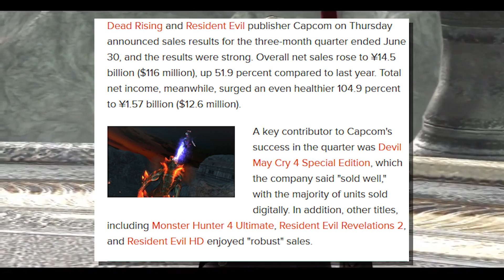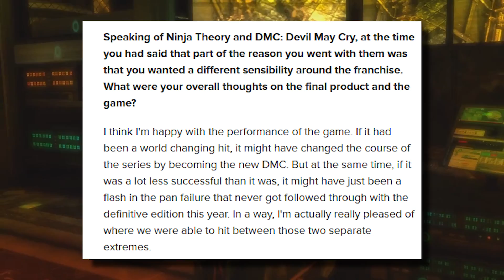On the Development of a New Devil May Cry - [Devil's Advocate]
For this Devil’s Advocate I’m going back to basics with some Devil May Cry related content. This time I’ll be focusing on the recent outpouring of news about a new Devil May Cry title in the pipeline for Capcom. If I sound sad or salty in this video I’m really not, I was just really comfy whilst recording this because I recorded from my bed.

/data/annual.html

1. Skullgirls OST – Unfinished Business
2. Nier –ECHO- Suite of Nier
3. Nier Gestalt and Replicant Jazz Arrange – Yonah Piano Version
4. Nier –ECHO- - Kaine Salvation/Escape
5. Persona 4 Dancing All Night OST – Heaven (Norihiko Hibino Remix)
6. DMC Hard Rock/Heavy Metal Arrange – Devil’s Never Cry
7. DMC Hard Rock/Heavy Metal Arrange – Never Surrender